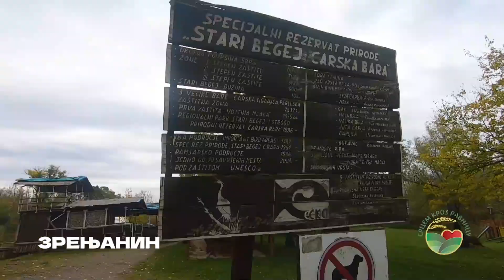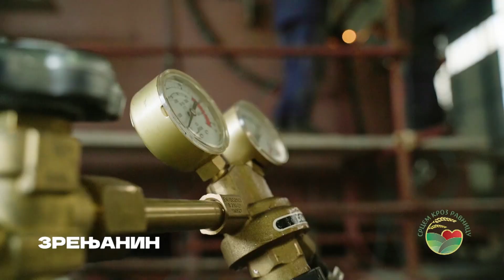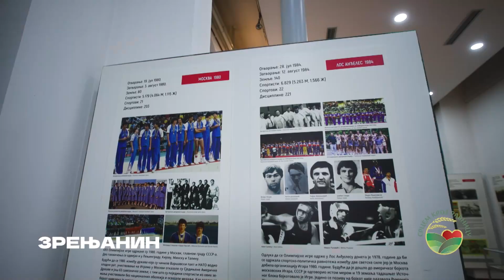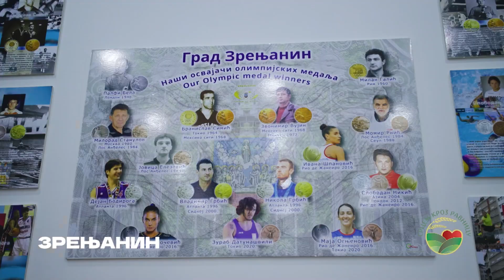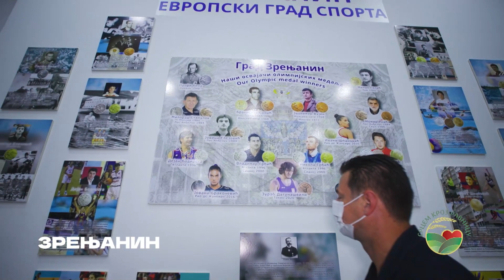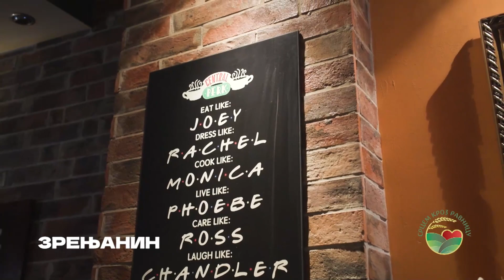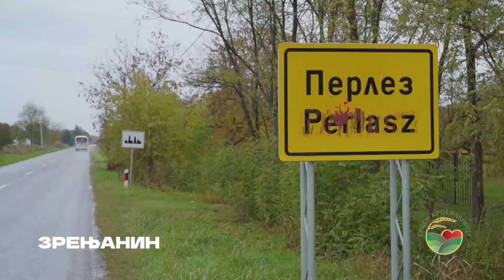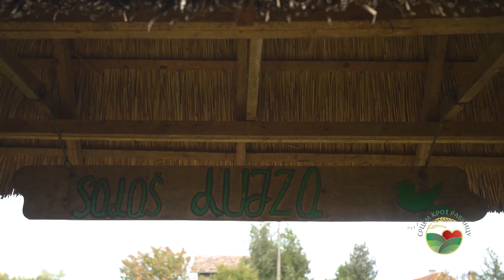STARINSKI recepti, najveće SLANO JEZERO u SRBIJI i šta LEČI belo blato | SRCEM KROZ RAVNICU S02EP13